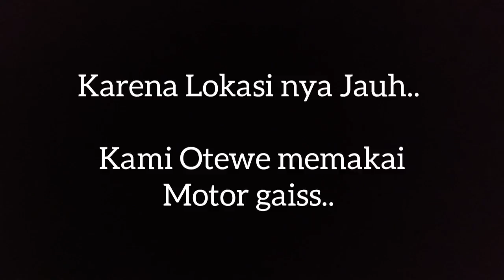Pungkut & Pighik Air Banir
Ikan pungkut dan ikan pirik adalah jenis ikan yang hidup di sungai kecil ber arus deras...

Fb saya = Arif Bijaksana

Fans Page = Juragan Hebung

Group Fb = JURAGAN HEBUNG